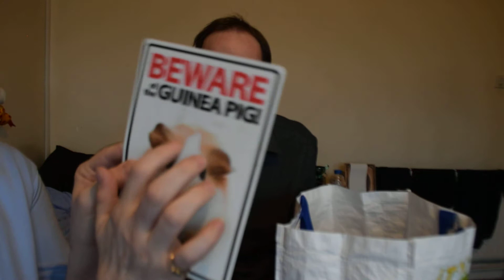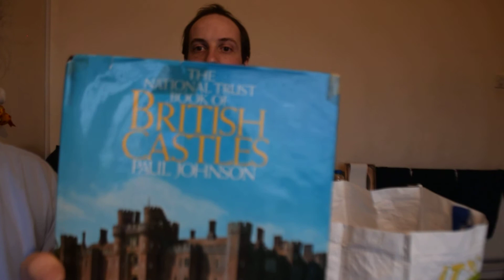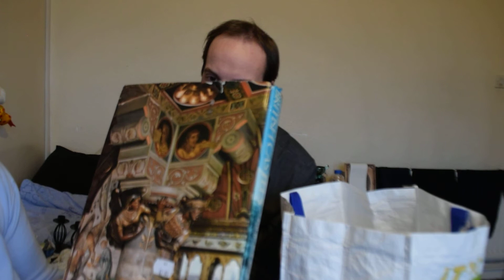Carboot sale haul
please enjoy, and i do apologize about any traffic noise, it was too hot to keep the windows closed.